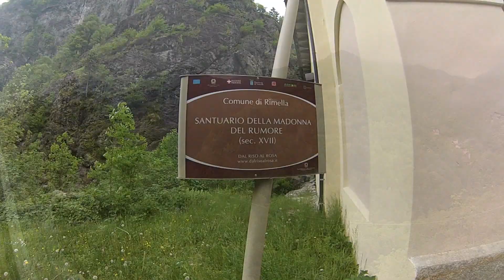Rimella - Val Sesia (VC) - 28 Maggio 2016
Una giornata andata così
meteo non buono
pioggerellina e nebbia in quota
poi un tour per cercare formaggi e salumi poi via a casa !!
Luogo splendido, ci torneremo !!